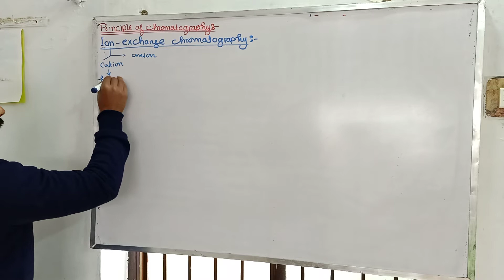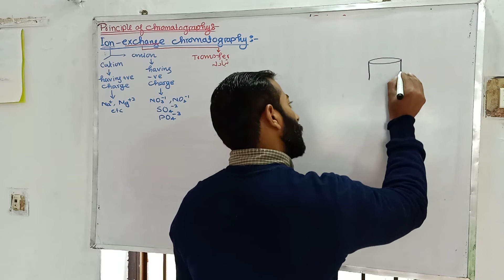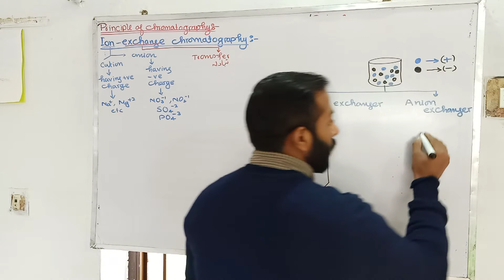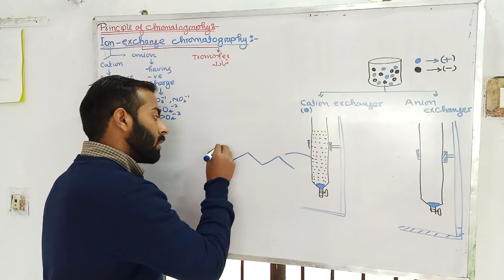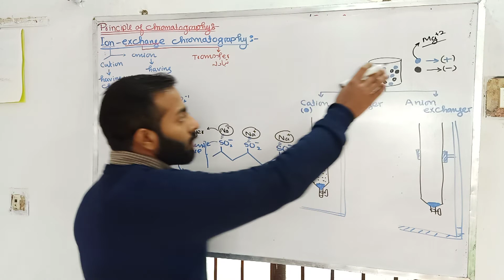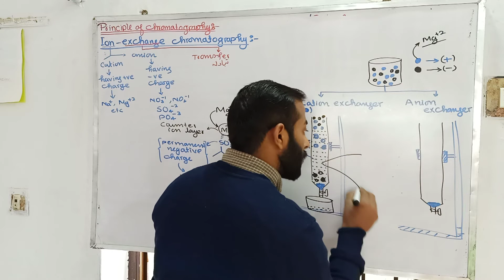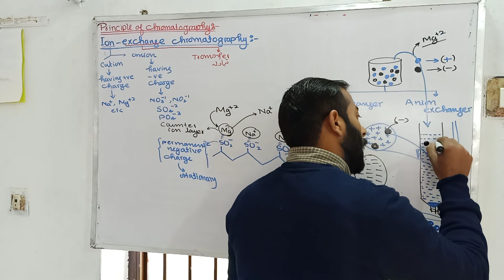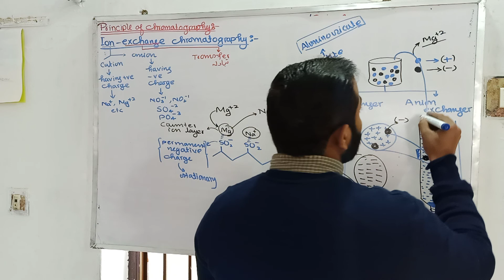Part-4 Principles of chromatography || ion exchange chromatography